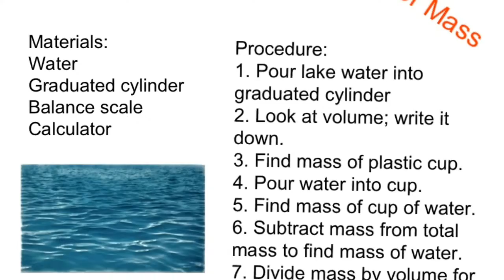Lake Water Test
Density hardness chlorine by roger w and Jon s and Kyle l